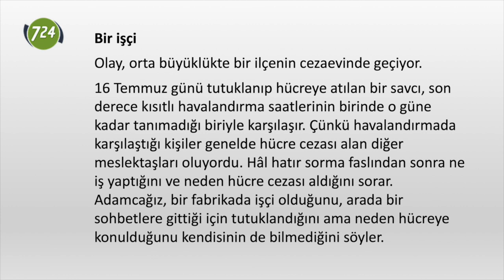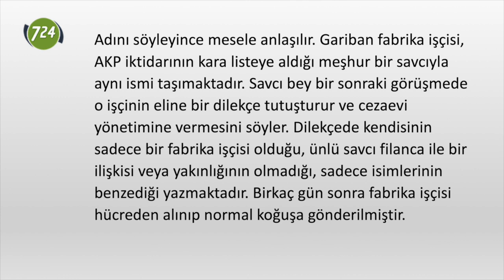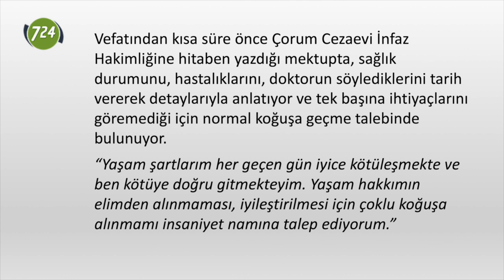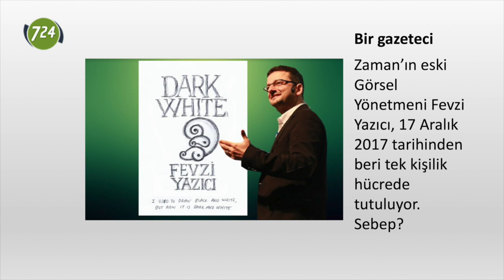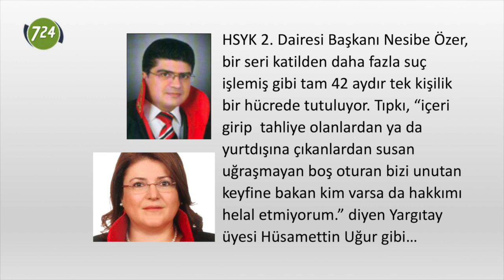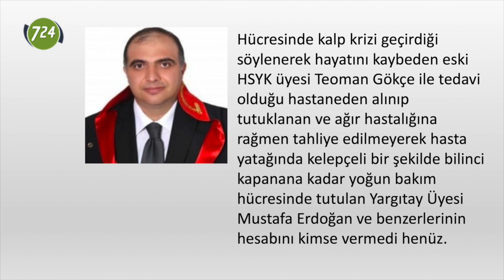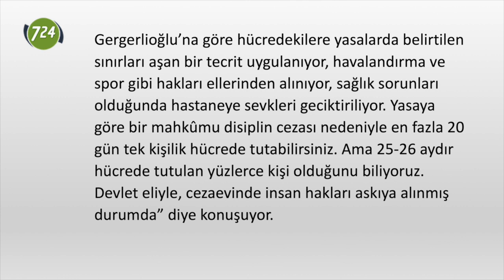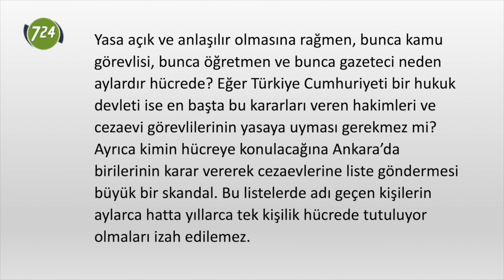Hücrede bir işçi, bir savcı, bir öğretmen ve bir gazeteci… [Mehmet Tahsin]